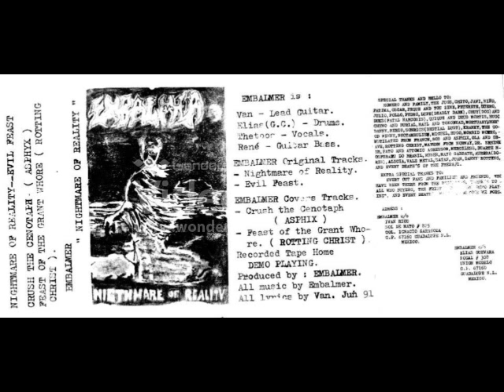1 nightmare of reality by embalmer 1991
BANDA EMBALMER DE MEXICO 1991-demo junio del 91 de la escena de monterrey nuevo leon mexico